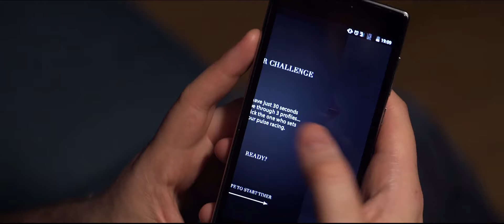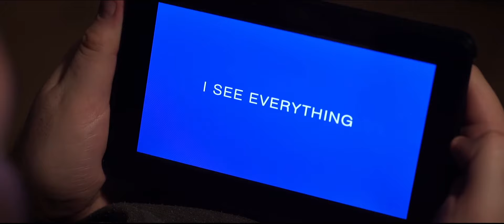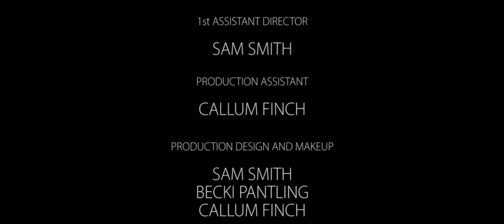Pulse - Short Horror Film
A married man looking for an online tryst finds that someone is always watching, in this supernatural morality tale.

It screened internationally at film festivals, and earned a Best Composer nomination at Underwire Festival 2017.